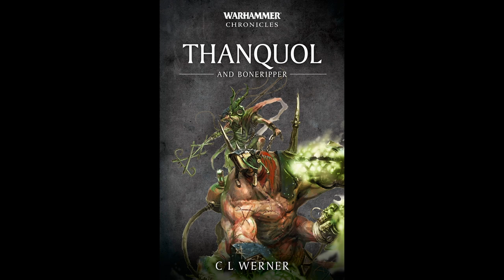Who is Thanquol?